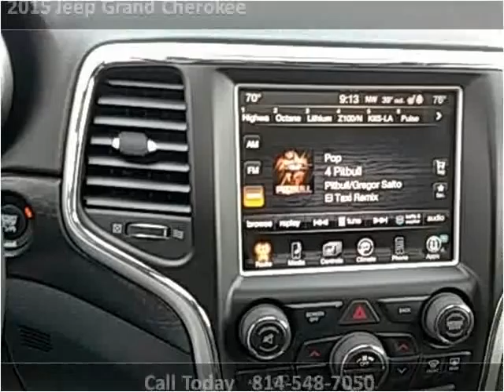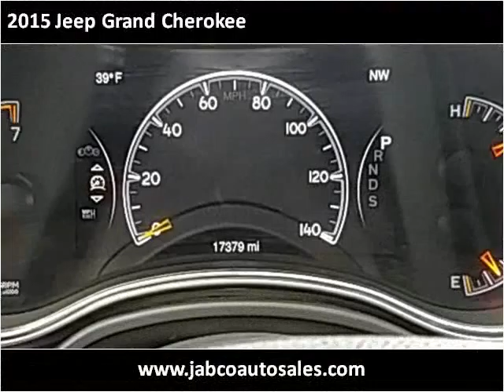2015 Jeep Grand Cherokee Used Cars Bellefonte PA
This 2015 Jeep Grand Cherokee is available from Jabco Auto Sales.